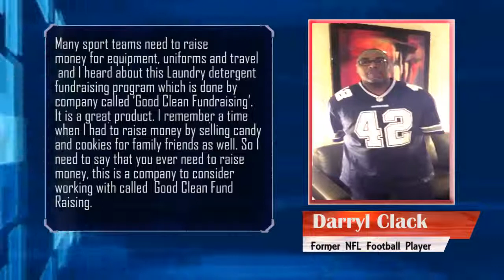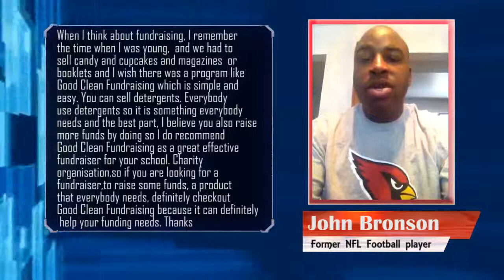New and different fundraising idea for cross country teams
Cross country teams all over the US are meeting their fundraising goals by selling laundry detergent. What cross country fundraising ideas have you had great success with? Many cross country parents know that raising money is necessary and vital to offset costs for travel, equipment and uniforms, but are tired of the same old cross country fundraisers that really never live up to the hype. Our laundry detergent cross country fundraiser makes a lot of DOLLARS and a lot of SENSE! Selling a value priced necessity item to raise money beats the old stale cross country fundraising programs hands down. Really. how much cookie dough and candy can you really use. How about a $35 candle? As parents we all buy the overpriced stuff our kids come home selling. what choice do we have?

New cross country Fundraising Ideas – Different cross country Fundraiser – Raising Money for cross country Just Got Easy

Finally there is a cross country fundraising program that actually provides VALUE to the consumer.  The 5 gallon buckets of laundry soap sell to the consumer for $45 which comes out to 7 cents per ounce.  The name brand detergents like TIDE and GAIN usually sell at your local grocery for 15 - 18 cents per ounce.  The consumer ( us parents ) gets a great deal on something they were already going to purchase AND the organization doing the fundraiser makes a tidy profit.   One of the BEST things about the laundry detergent cross country fundraiser is that it’s a consumable product so you can put this cross country fundraising program on several times per year.

New cross country Fundraiser Idea – Different cross country Fundraising Program

The laundry detergent cross country fundraiser is a GREAT way for your organization to raise money for uniforms, equipment or travel.  Give us a call today to get your fundraiser started.